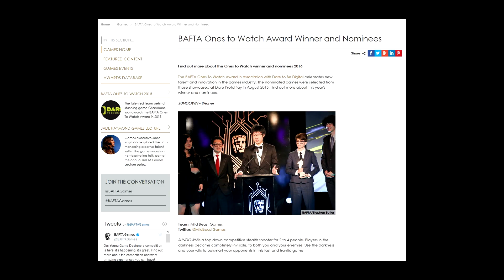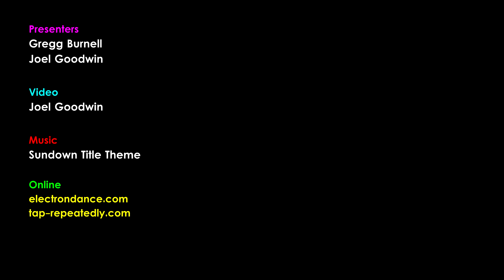Side By Side: At Sundown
Side by Side // Season 5, Episode 14
Game: At Sundown: Shots in the Dark by Mild Beast Games

Presenters: Joel Goodwin, Gregg Burnell
Video: Joel Goodwin